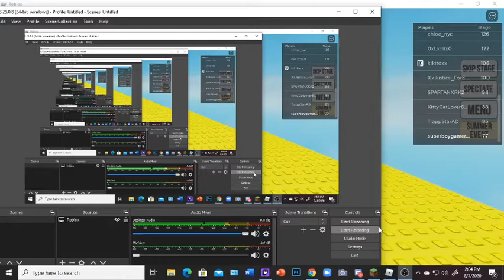Sea's Difficulty Chart Obby: Average